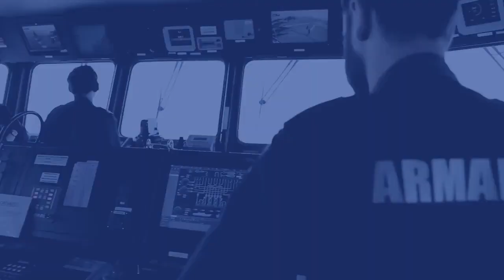La Armada en 60 segundos Cap. 10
Bienvenidos una semana más a “La armada en 60 segundos”.

El buque de aprovisionamiento Cantabria, la fragata Navarra y la EscuelaNavalMilitar son nuestros protagonistas en esta edición.

No te quedes sin conocer los detalles de nuestra actualidad.